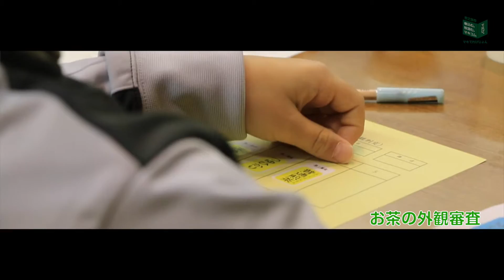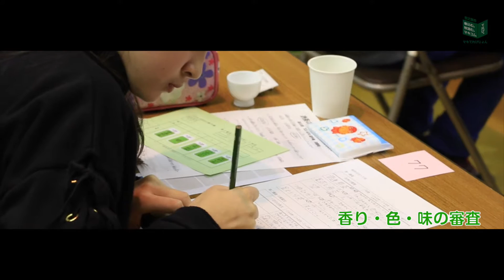第39回マキてれ「第8回TEA HERO選手権」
平成29年1月14日に行われた、「第8回 TEA HERO選手権」の様子

会場：牧之原市 史料館